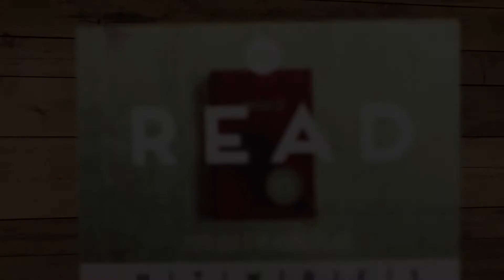READ 2020: First Corinthians 11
What was Paul so mad about in Corinth when it comes to the Lord's Supper?